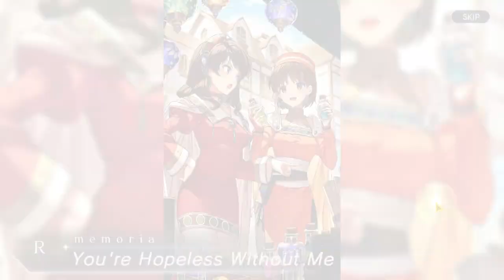Atelier Resleriana 240330 0004 ssit 24-107